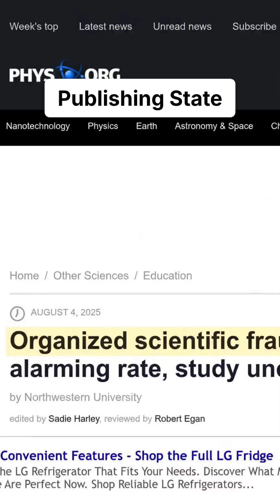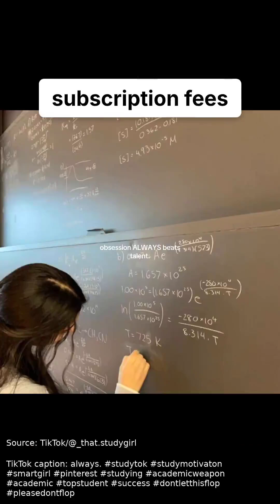Scientists give their research away for free.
Scientists give their research away for free. Universities pay millions to read it. Academic publishers make 40% profit margins selling knowledge back to the people who created it. How did the pursuit of truth become a subscription service?